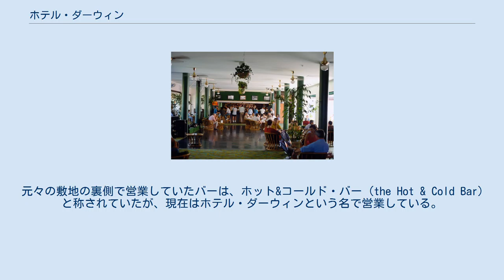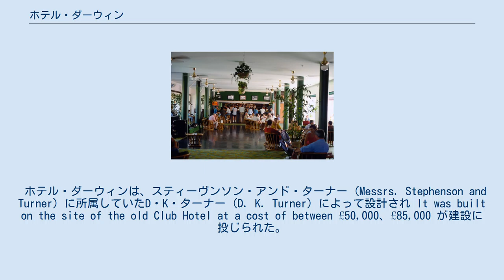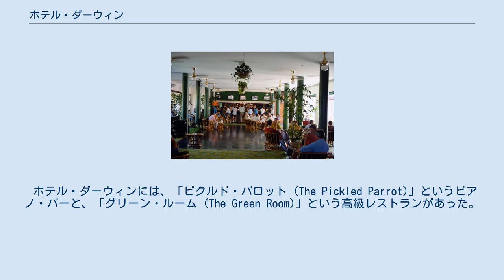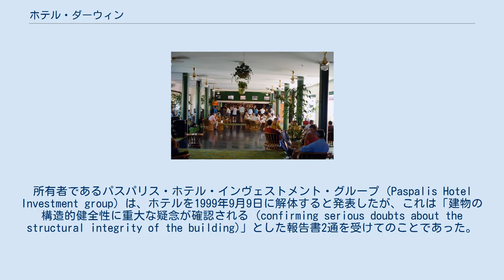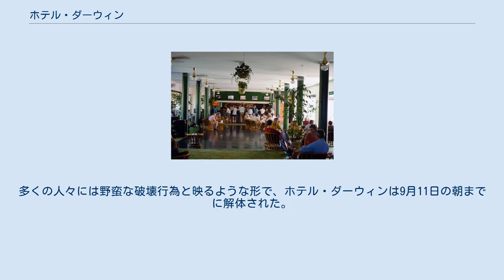ホテル・ダーウィン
ダーウィン_(ノーザンテリトリー)
ホテル・ダーウィン、1941年撮影。
 ホテル・ダーウィン (Hotel Darwin) は、かつてオーストラリア北部準州（ノーザンテリトリー）ダーウィンの中心部の海岸通り (the Esplanade) にあったホテル。
「グランド・オールド・ダッチェス (Grand Old Duchess)」（「老大公夫人」の意）と通称されていた。
このホテルは、1942年のダーウィン空襲や1974年のサイクロン・トレイシーでも被災を免れたが、1999年に解体された。
元々の敷地の裏側で営業していたバーは、ホット&コールド・バー (the Hot & Cold Bar) と称されていたが、現在はホテル・ダーウィンという名で営業している。
 ホテル・ダーウィンのレストラン、「グリーン・ルーム (The Green Room)」。
 ホテル・ダーウィンは、スティーヴンソン・アンド・ターナー (Messrs. Stephenson and Turner) に所属していたD・K・ターナー (D. K. Turner) によって設計され It was built on the site of the old Club Hotel at a cost of between £50,000、£85,000 が建設に投じられた。
ホテルの開業には、200人が参集し、ノーザンテリトリーの行政長官であったオードリー・アボットが公式に開業を宣言した。
アボットの妻ヒルダ・アボットが、黄金の鍵で扉を開けたが、この鍵は、ノーザンテリトリー博物美術館の運営の下、ダーウィン軍事博物館の中に設けられている「ダーウィン防衛の経験 (Defence of Darwin Experience)」の展示の一部となっている。
当時、ダーウィンの有力者の一部が開業式に招待されなかったことが、物議を醸した。
当時の状況は次のように表現されている。
 非常に重要な問題だ。
これらの影響力のある人々は、意図的に無視されたと考えるかもしれない ... 郵便局の担当者は、この状態を無視していたのではないかなどとして強く咎められたりすべきではない a very serious matter. These influential men might think that they have been deliberately ignored... the Post Office official cannot be too severely censured for their negligence. 1947年、共産党が、300人以上の署名を集めて、ホテル・ダーウィンをコミュニティ・ホテルとすることを求める請願を出した。
その後、パスパリスとスタンリー・トマス・ローレンス (Paspalis and Stanley Thomas Laurance) が、このホテルを競売で落札した。
1948年、ローレンスは、価格表を適正に表示していなかったとして罪に問われた。
この件の係争中、パブではビールの提供が停止され、ホテルの歴史の中で「ビールなし、お楽しみなしの日々 (beerless, cheerless days)」と称された。
 ホテル・ダーウィンには、「ピクルド・パロット (The Pickled Parrot)」というピアノ・バーと、「グリーン・ルーム (The Green Room)」という高級レストランがあった。
 1990年代になると、ホテル・ダーウィンは、「癌で穴だらけ (riddled with cancer)」とか、「構造的に危険 (structurally unsafe)」などと言われるようになった。
所有者であるパスパリス・ホテル・インヴェストメント・グループ (Paspalis Hotel Investment group) は、ホテルを1999年9月9日に解体すると発表したが、これは「建物の構造的健全性に重大な疑念が確認される (confirming serious doubts about the structural integrity of the building)」とした報告書2通を受けてのことであった。
ノーサンテリトリーのナショナル・トラストは、準州の土地・計画・環境大臣 (Minister for Lands, Planning and Environment) であったティム...